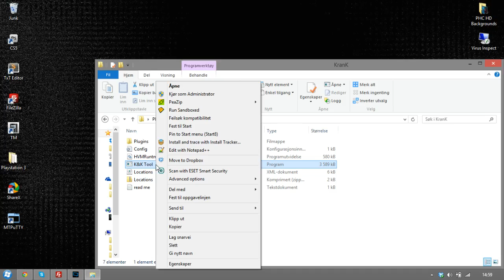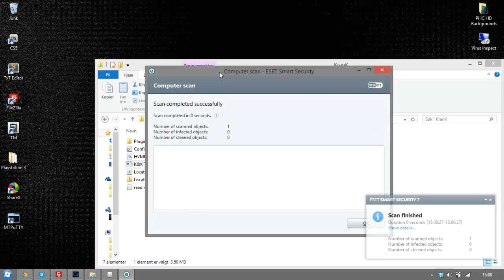K&K Virus Safe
It's no virus you inbred motherfuckers.